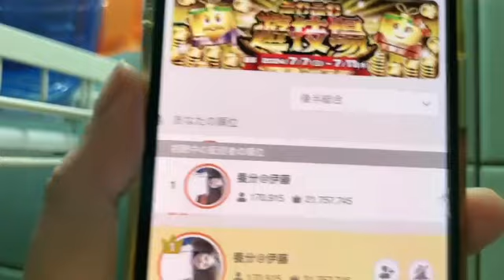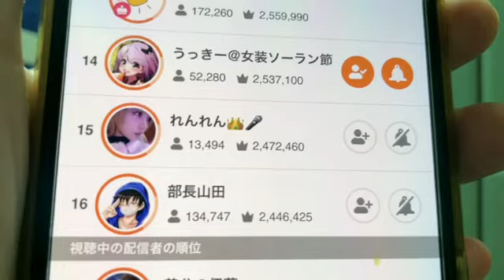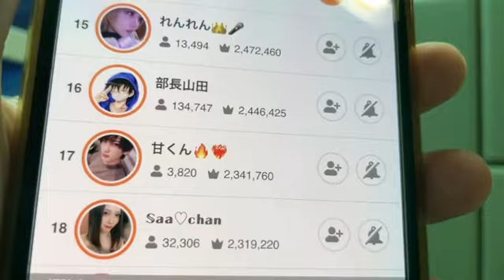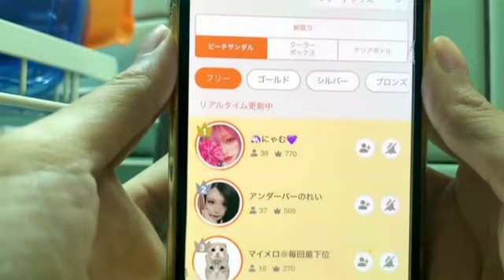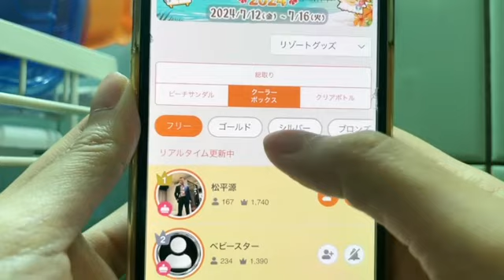ふわっちイベント 3位ありがとう！ まゆ